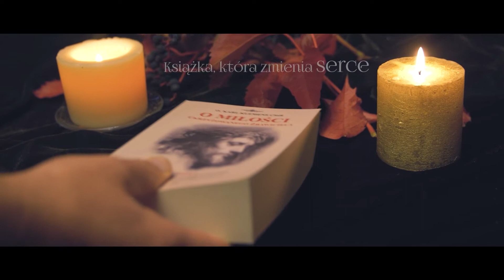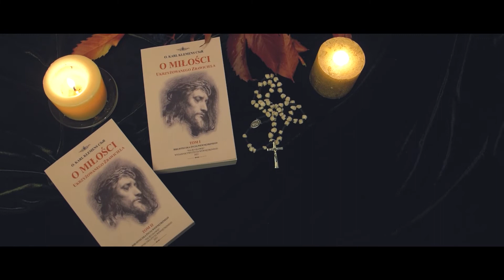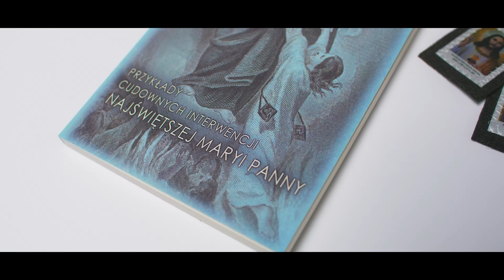o prawniku, małpie i o. Mateuszu - przykłady cudownych interwencji Najśw. Maryi Panny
Zaczerpnięte treści pochodzą z książek:
św. Alfons Maria Liguori Uwielbienia Maryi
św. Alfons Maria Liguori "Przykłady cudownych interwencji Najświętszej Maryi Panny" - ta książeczka stanowi wyciąg z dzieła "Uwielbienia Maryi"

zaprasza
Wydawnictwo Życia Wewnętrznego
"naJejgłowie"